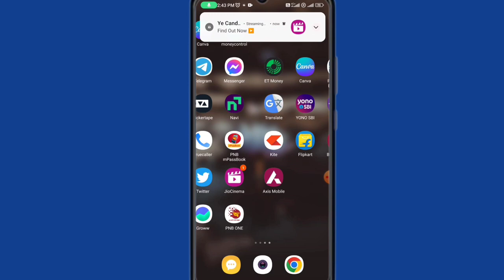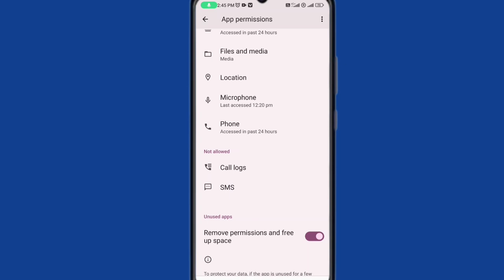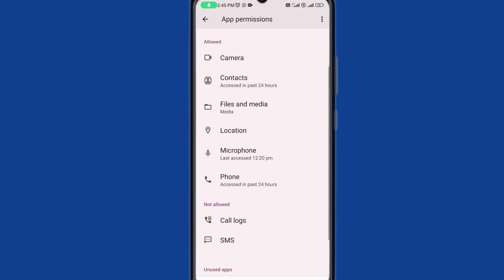whatsapp microphone off kaise kare | whatsapp microphone kaise band kare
___________Like___________
______________Comments___________
___________________Share________________
______________________Subscribe____________

whatsapp microphone settings
whatsapp microphone not working
to call allow whatsapp access to your microphone
whatsapp microphone on kaise karen
whatsapp microphone
to video call allow whatsapp access to your microphone and camera
whatsapp microphone problem
to call allow whatsapp access to your microphone problem
microphone app ki setting kaise kare
microphone app ki settings kaise kare
microphone block kaise karen
microphone mic ki settings kaise kare
micro phone